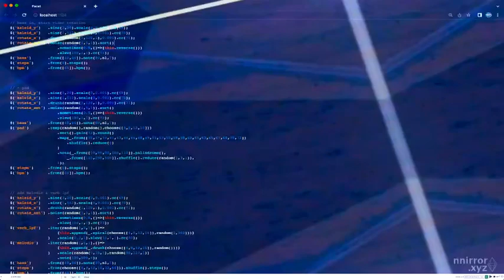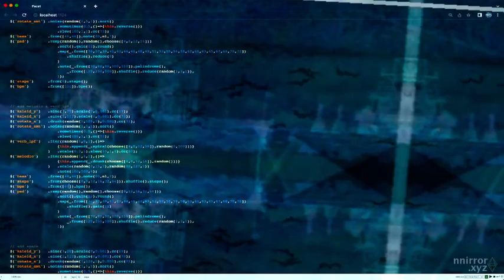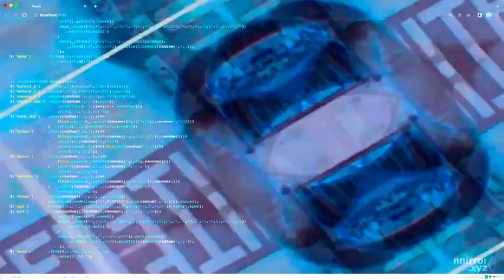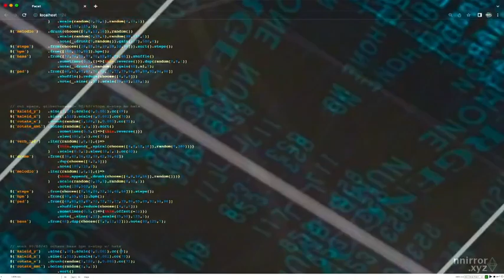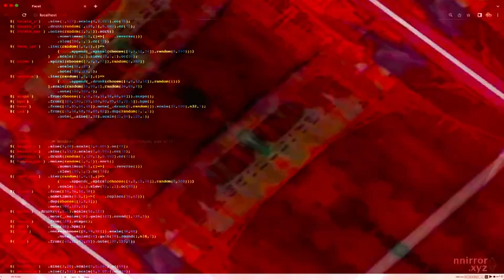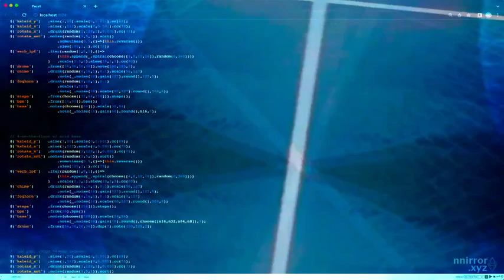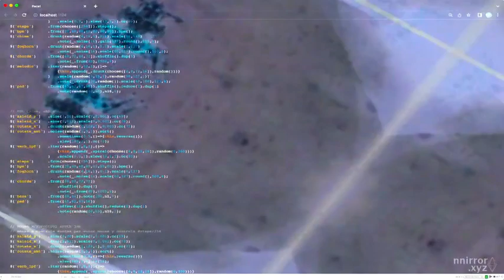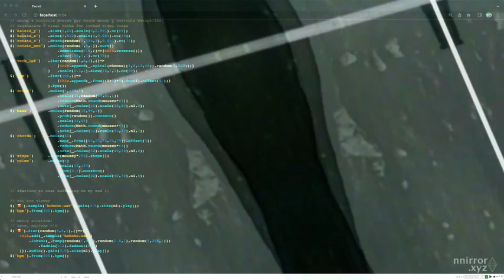Solstice Night Stream December 2022 - nnirror - 2022-12-22 03:00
Solstice Night Stream December 2022 live performance by nnirror from Detroit, MI

live coding with Facet